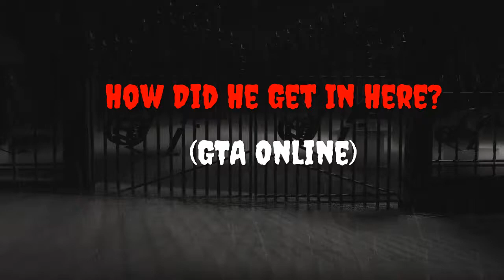How Did He Get In Here? (GTA Online)